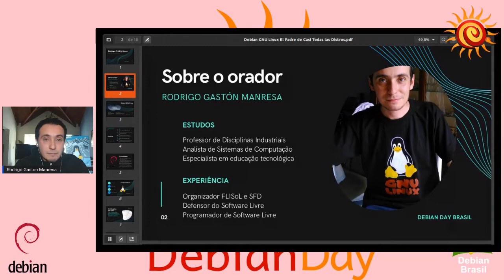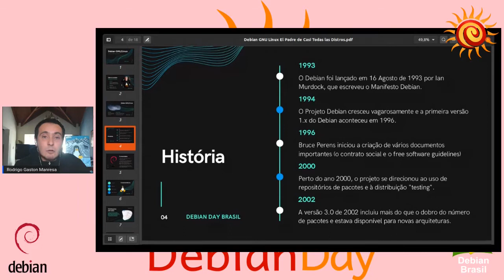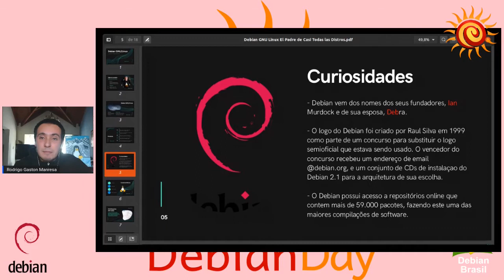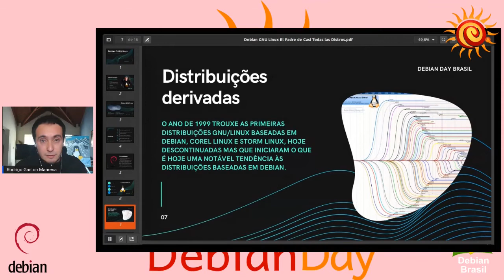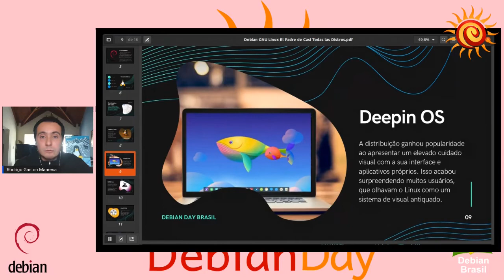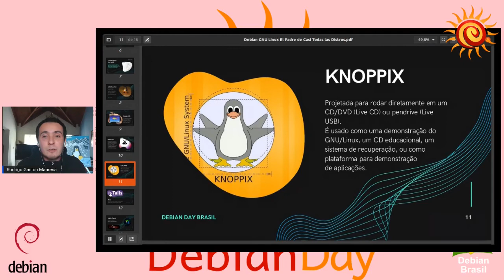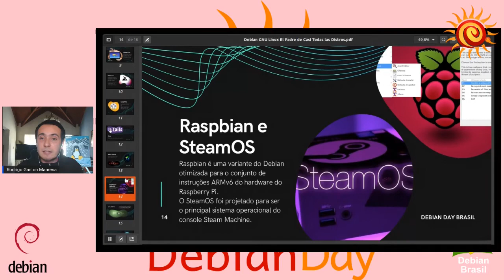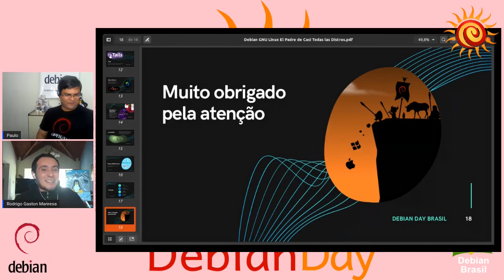Debian Day Brasil 2020 online: Debian GNU/Linux el padre de casi todas las distribuciones.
Palestra - Debian GNU/Linux el padre de casi todas las distribuciones.

Descrição: En la presente charla se mostrará una pequeña introducción de que es Debian GNU/Linux, quien fue Ian Murdock, porque se le puso el nombre Debian, cuales son sus directrices, porque se transformó en la distribución en la cual se basan la mayoría de las distribuciones y cuales son las principales distros basadas en Debian. A tener en cuenta: Charla en Español debido a que soy de Argentina y no hablo Portugués.

Rodrigo Gastón Manresa: profesor, nacido en la ciudad de Salta (Argentina), estudió en Buenos Aires donde egresó de la Universidad Tecnológica Nacional con los títulos de Profesor en Disciplinas Industriales - Analista de Sistemas de Computación y de la Universidad Abierta Interamericana como Analista Programador; posee tres pos-títulos, una Especialización Superior en Educación Tecnológica, una Especialización Docente de Nivel Superior en Educación y TIC y otra Especialización Docente de Nivel Superior en Políticas y Programas Socioeducativos. Actualmente se encuentra cursando la Maestría en Dirección de Tecnologías de la Información y la Diplomatura en Seguridad Informática.